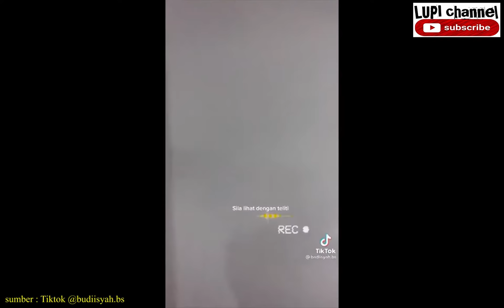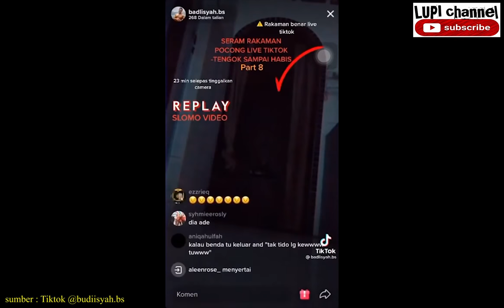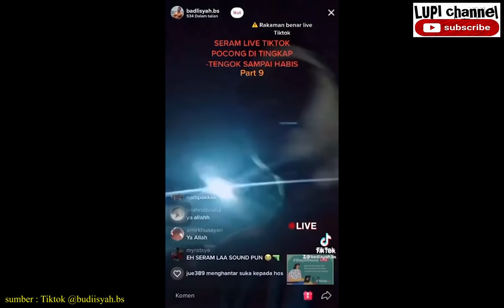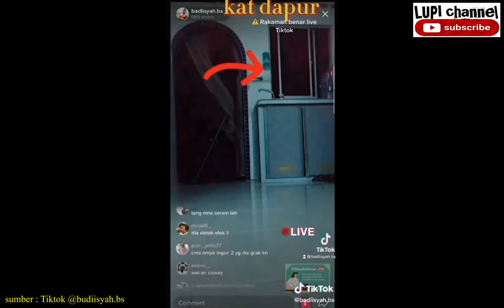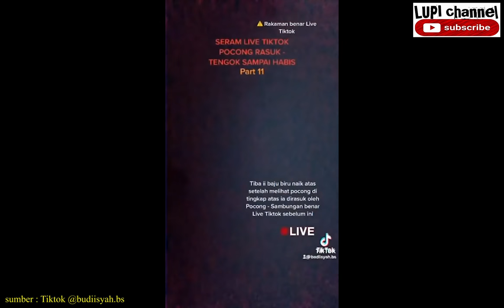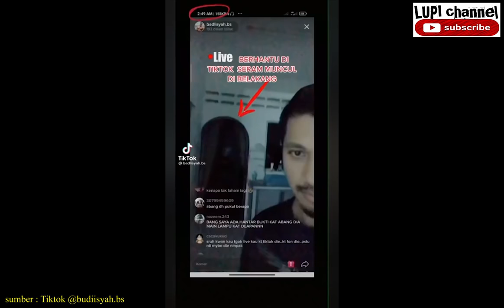Kejadian janggal dan Penampakan di rumah ANGKER, horor part 8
semua kejadian di video ini di ambil dari akun tiktok @Abangpocong
untuk video lengkapnya silahkan follow akun tiktoknya @Abangpocong